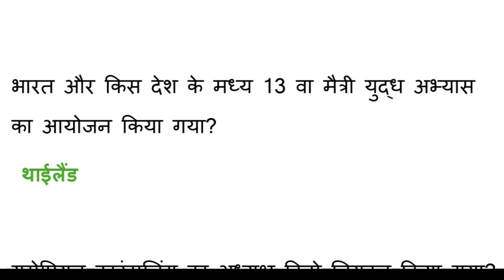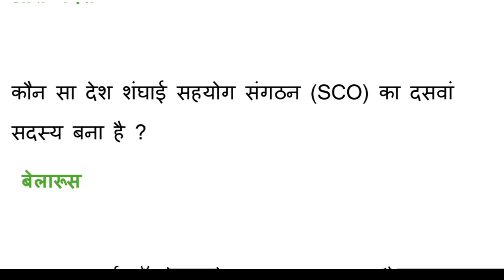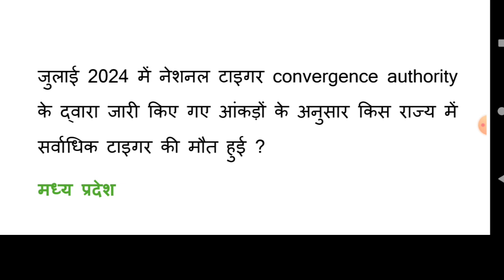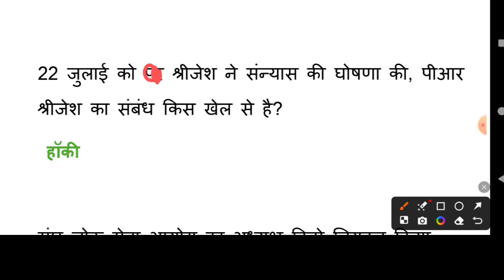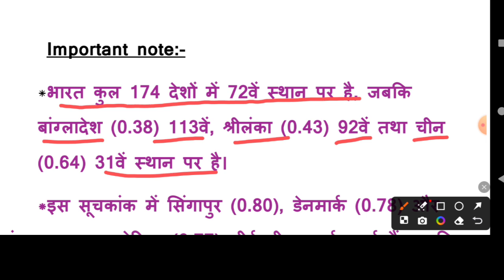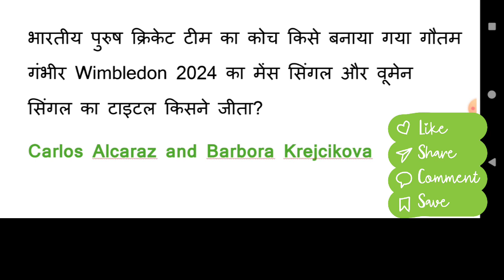Current affairs July 2024 | current affairs hindi, July 2024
Current affairs July 2024 | current affairs hindi, July 2024 || current affairs